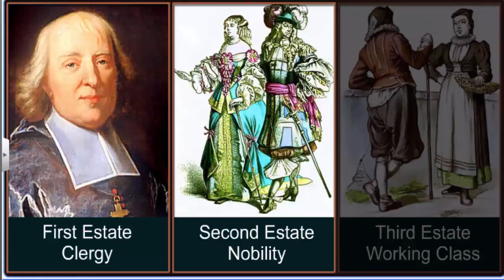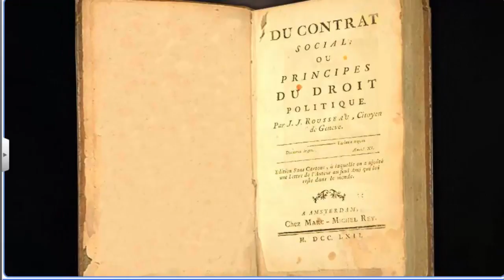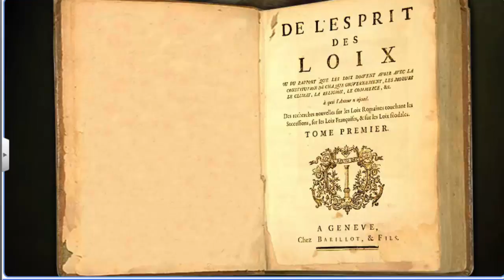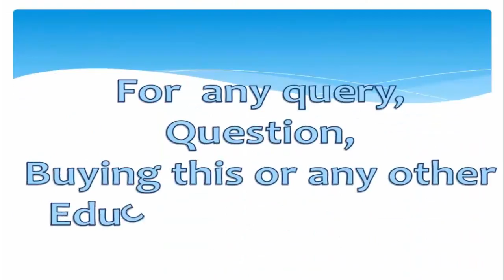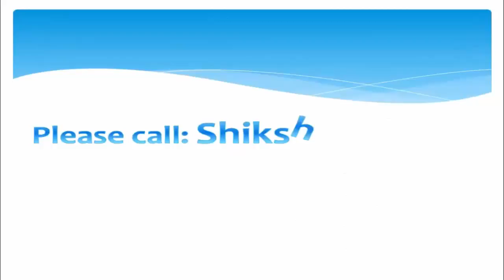CBSE 9 History || The French Revolution - 1 || French Society Before the Revolution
French Society Before the Revolution by Shiksha House with explanation which is very interesting and easy to understand way of learning by Shiksha House. Shiksha House is an Education related Channel to teach CBSE, ICSE, NCERT and state board lessons. Shiksha House uploads videos of all Subjects of Secondary, Higher secondary Education. Shiksha House teaches in very interesting way with easy to understandable 3d Animated Video Lessons. For Physics 12